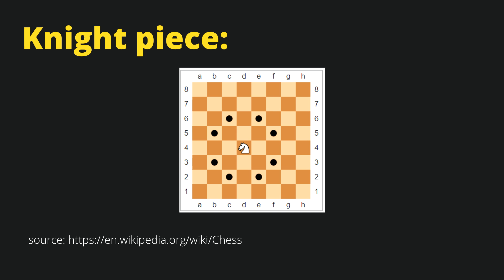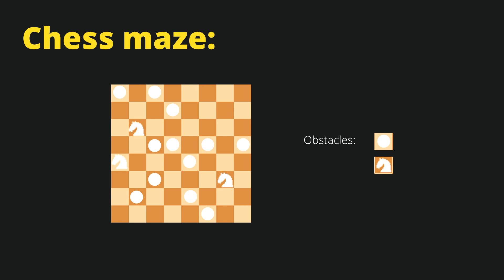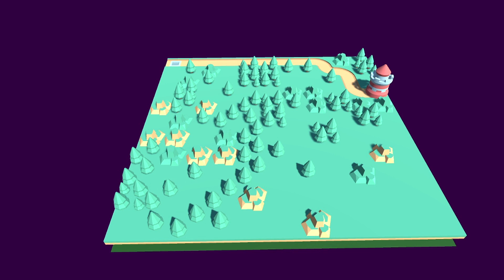Unity Procedural Map - Ep4 Chess Maze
In this Unity tutorial we are going to create a procedural generated map using chess maze technique for a game such as tower defense. In the second part that I will upload shortly we will use Genetic algorithm to optimise our results so that we can almost always produce a usable map. You can test it by visiting

My itch.io if you'd like to see what I have done so far: